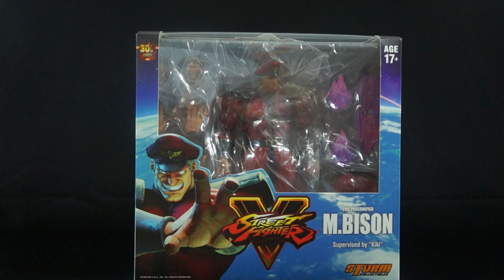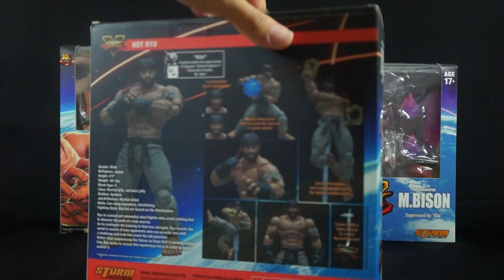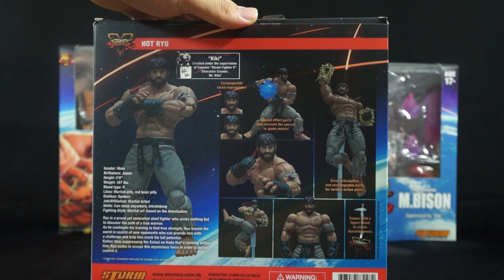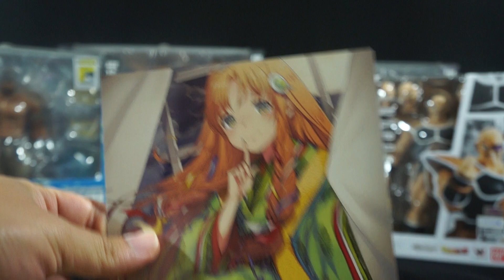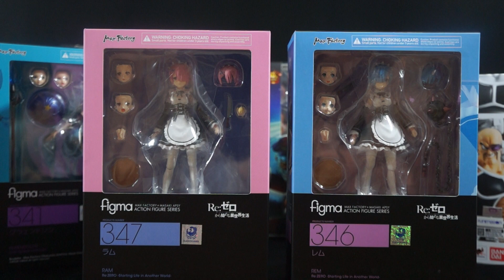Toy Haul / NYCC 2017 HAUL / UPDATE VIDEO!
Today I am showcasing all the items I picked up this past week at nycc 2017 and everything that came in the mail these past 2-3 weeks. SORRY GUYS THE VIDEO NEVER UPLOADED PROPERLY! SO ITS BEEN REPOSTED NOW!